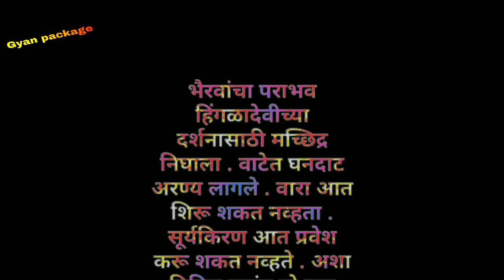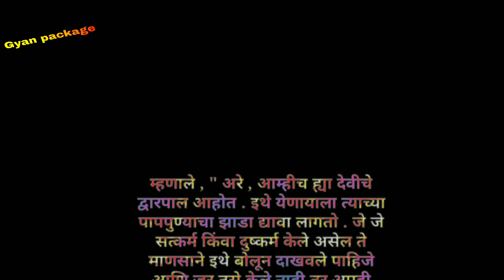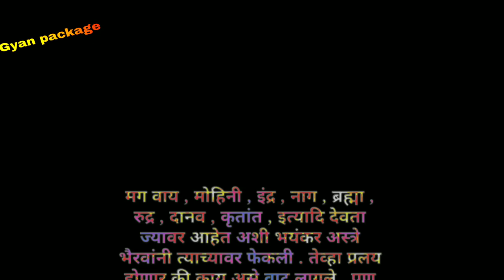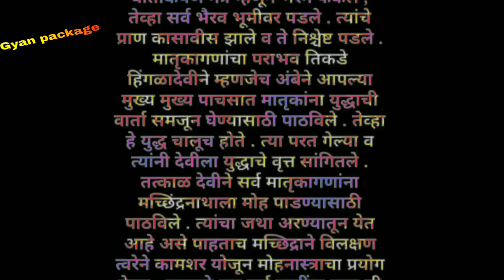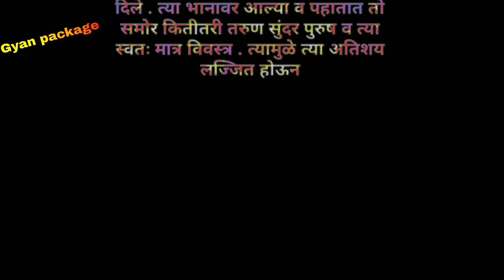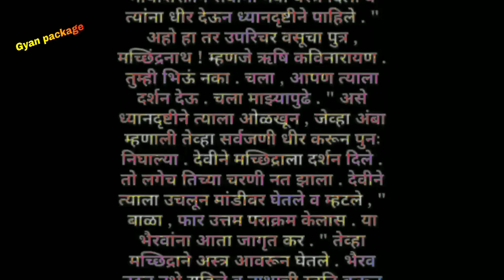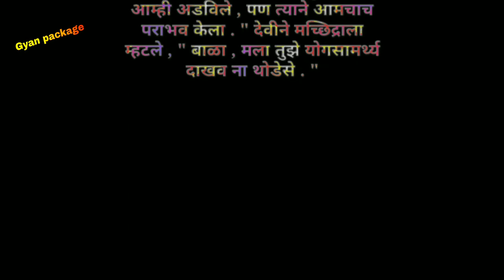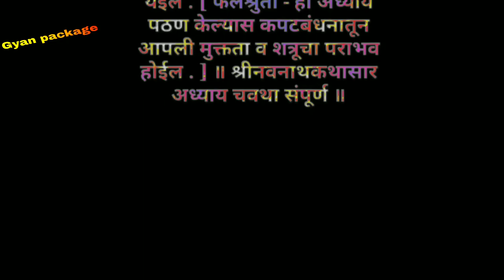Shree navnath Katha Saar adhyay-4 !!श्री नवनाथ कथासार!!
Nath, also called Natha, are a Shaiva sub-tradition within Hinduism.A medieval movement, it combined ideas from Buddhism, Shaivism and Yoga traditions in India.The Naths have been a confederation of devotees who consider Shiva, as their first lord or guru, with varying lists of additional lords. Of these, the 9th or 10th century Matsyendranath and the ideas and organization mainly developed by Gorakhnath are particularly important. Gorakhnath is considered the originator of the Nath Panth.

Nath tradition has extensive Shaivism-related theological literature of its own, most of which is traceable to 11th century CE or later. However, its roots are in far more ancient Siddha tradition. A notable aspect of Nath tradition practice have been its refinements and use of Yoga, particularly Hatha Yoga, to transform one's body into a sahaja siddha state of awakened self’s identity with absolute reality. An accomplished guru, that is yoga and spiritual guide, is considered essential,and they have historically been known for their esoteric and heterodox practices.

Their unconventional ways challenged all orthodox premises, exploring dark and shunned practices of society as a means to understanding theology and gaining inner powers.They formed monastic organisations, itinerant groups that walked great distances to sacred sites and festivals such as the Kumbh Mela as a part of their spiritual practice. The Nath also have a large settled householder tradition in parallel to its monastic groups.Some of them metamorphosed into warrior ascetics during the Islamic rule of the Indian subcontinent.

The Nath tradition was influenced by other Indian traditions such as Advaita Vedanta monism, and in turn influenced it as well as movements within Vaishnavism, Shaktism and Bhakti movement saints such as Kabir and Namdev.